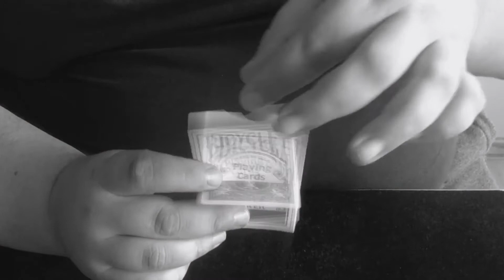Mysteries of the Box by Mario Tarasini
This is a series of tricks I have created in 2 years.

In the file you will find 4 tricks that are compatible with each other.

Flying Ghost

I present to you a packet miracle!

Effect:

The Spectator selects one card and signs it.

The Magician picks up the signed card and pushes it through the box.

The magician takes the coin and drops it in the box and...

...the coin goes through the signed card and falls through the bottom of the box!

The Spectator can check everything before and after the trick!
No threads
No magnets
No nothing
NO GIMMICKS AT ALL!
Illuminator Change

I present to you one of the most mysterious card changes!

The card is placed in the Card Box and it instantly turns into another!

After the change the Card Box can be handed out for examination.

A very clever gimmick allows the trick to be performed extremely clean.

No magnets

Nothing extra in a Card Box

The card change can be added in your favorite routine

Limited only by your imagination...

Effect:

Show an empty TicTac box and a coin. Visually toss the coin in to the box and the coin will melt through it!!!

Upon learning the secret, you will immediately want to rush out and perform it.

MegaBox

Spectator chooses one card and signs on it.

The selected card is placed in the middle of deck and the deck in to the box.

The magician puts a joker behind a box of cellophane and... the joker turns into a card chosen by the spectator!!!

The trick is almost impromptu.

One second of preparation and you have a trick you will be able to perform many times.

The Box can be given to the spectator before and after the trick.